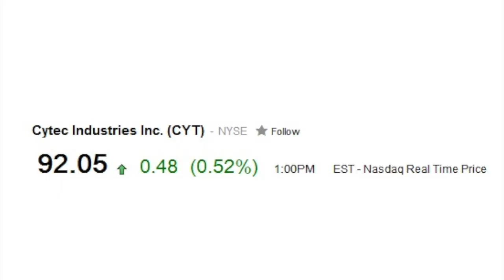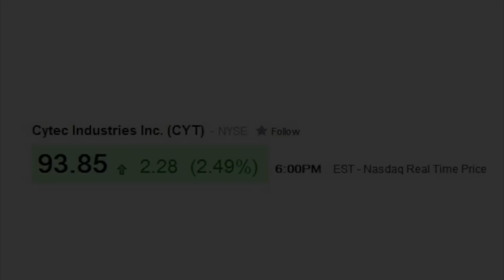Cytec Present - The Movie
One Day at work